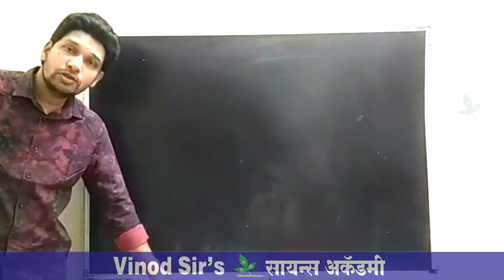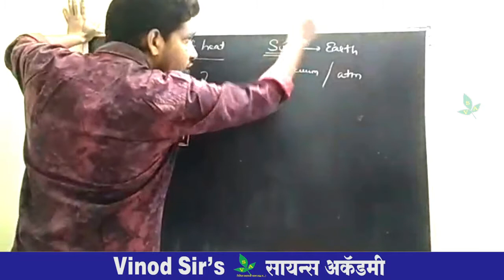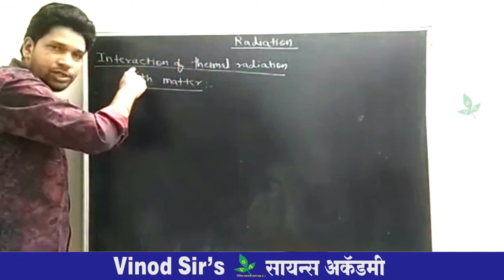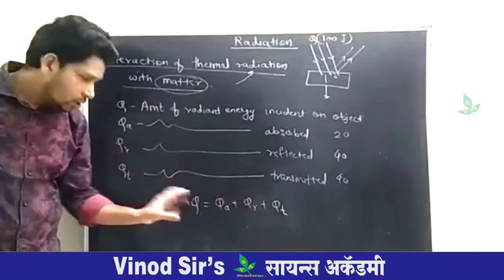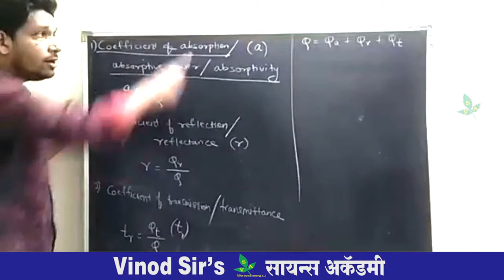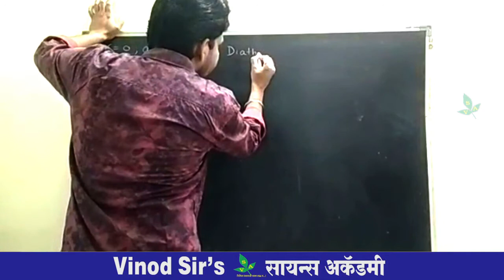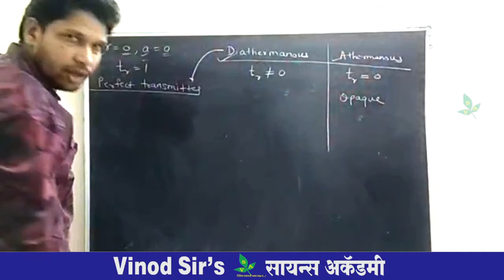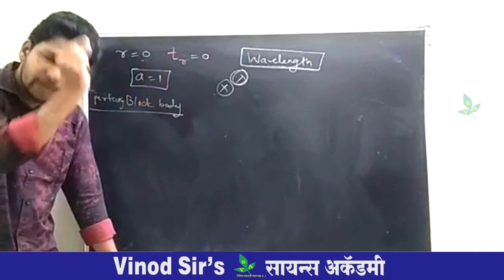Radiation || Lecture 1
12 th physics